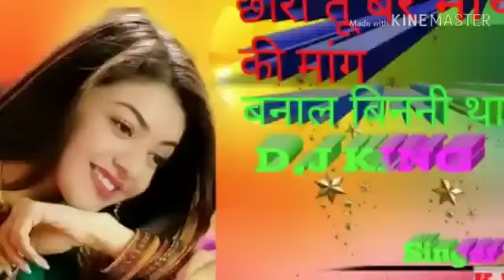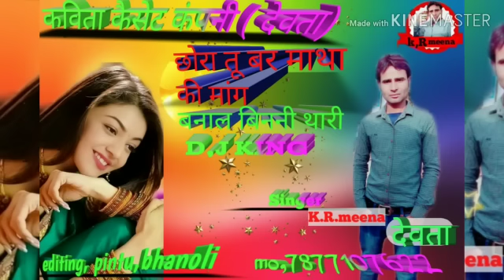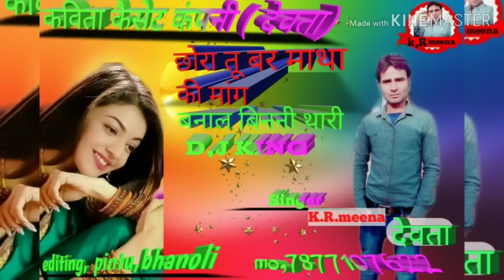छोरा तू भर माथा की मांग बनाल बिननी थारी कालू की आवाज में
𝗪𝗲𝗹𝗰𝗼𝗺𝗲 𝗧𝗼 𝗞𝗮𝘃𝗶𝘁𝗮 𝗖𝗮𝘀𝘀𝗲𝘁𝘁𝗲 𝗣𝗿𝗲𝘀𝗲𝗻𝘁𝘀:𝗬𝗼𝘂𝘁𝘂𝗯𝗲 𝗖𝗵𝗮𝗻𝗻𝗲𝗹. 𝗞𝗮𝘃𝗶𝘁𝗮 𝗖𝗮𝘀𝘀𝗲𝘁𝘁𝗲 𝗖𝗼𝗺𝗽𝗮𝗻𝘆 𝗶𝘀 𝘁𝗵𝗲 𝗡𝗼 1 𝗖𝗼𝗺𝗽𝗮𝗻𝘆 𝗢𝗳 𝗧𝗵𝗲 𝗥𝗮𝗷𝗮𝘀𝘁𝗵𝗮𝗻𝗶 𝗠𝘂𝘀𝗶𝗰 𝗜𝗻𝗱𝘂𝘀𝘁𝗿𝘆.

  ⇨ Song : छोरा तू रोज बजरिया जाव च कोई दाल म कालो…
 ⇨ Album: Meenawati Song
⇨Singer :Kr_Devta
⇨Editor : DK Lotan Pipalda
⇨Lyrics : RK Borkhera
⇨Music Lable : Kavita Cassette
⇨Category : Rajasthani Meena Wati Song
⇨Sub Category : Regional Pop
⇨Director : DK LOTAN PEEPALDA
⇨Producer : Kr Meena Devta
⇨Special Thanks: kavita_cassette Team
⇨ Digital By : Barwal Brother's Music Company

कालूराम देवता!! के आर मीणा ,न्यू उछाटा मीणा गीत 2019,kalu singer devta,कालूराम देवता,के आर मीणा,न्यू उछाटा मीणा गीत 2023,kalu singer devta

Kalu devta new song 2023
Kaluram devta new dj song
कालु देवता के नए साेंग 2023
कालु देवता न्युं साेंग 2023

Singer kr devta new meena Geet
singer kr meena devta new song 2021 singer kr devta remix song
singer kr meena new song 2023
Singer kr devta meena Geet
singer kr devta tik tok video
kalu devta ka status video
singer kalu devta new song 2023
Singer कालु देवता
Singer Kalu ram devta
singer kalu meena devta
kr meena new song 2023dj remix
Sita khanpur new song
Kr devta meena song 2023
Kr devta meena song 2023 new
Kr devta meena song 2023dj
Kr devta meena song 2023 remix
kr devta status
Kr devta meena song 2023kr devta 2023
Kr devta song 2023
Kalu devta new song 2023 dj remix
singer Kalu Devta new song
singer Kalu Devta song 2023
singer Kalu Devta
singer Kalu Devta jakhmi song
singer Kalu Devtai Song 2023
singer Kalu Devta Song

◆Music Label & Copyrights :- Kavita Cassette
◆Contact Company (Person) :-KR MEENA DEVTA